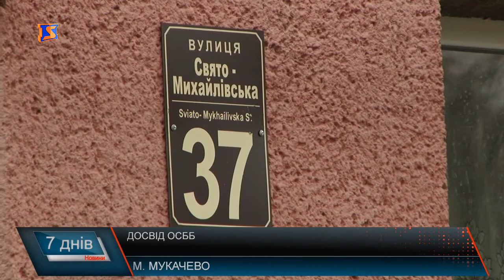ОСББ – як метод благоустрою багатоквартирних будинків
Вже за рік-два мешканці багатоквартирних будинків мають визначится: чи то їх обслуговуватимуть управляючі компанії, чи варто все таки створити об’єднання співвласників багатоквартирних будинків. У Мукачеві наразі 653 багатоквартирні, будинки, а створено ОСББ - всього 42. Але не всі вони вдало функціонують. Один із успішних ОСББ - на вулиці Свято- Михайлівській - колишня Індустріальна- 39, створене у 2015 році. За три роки вже є і перші результати.